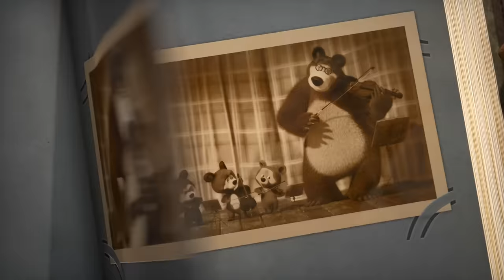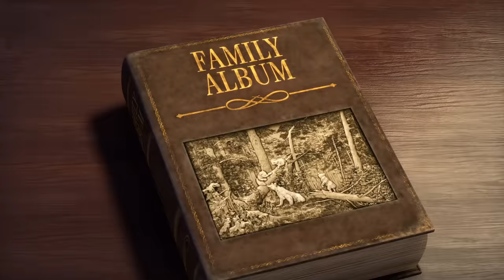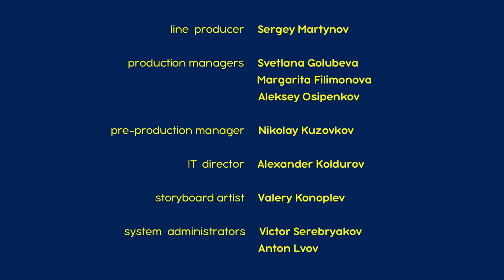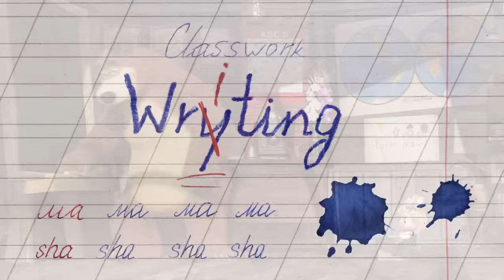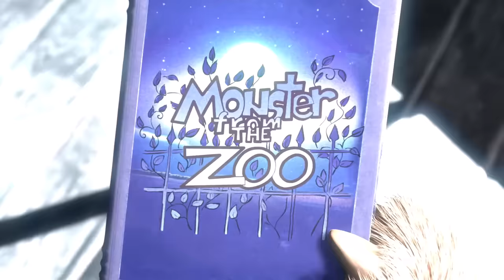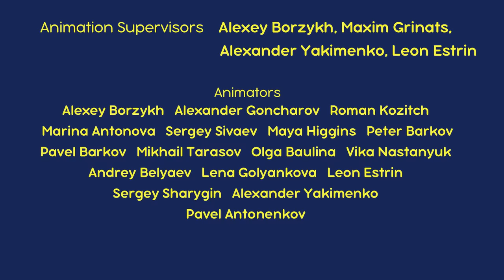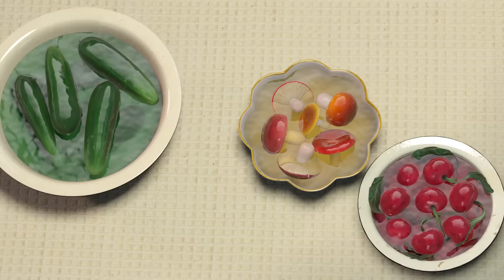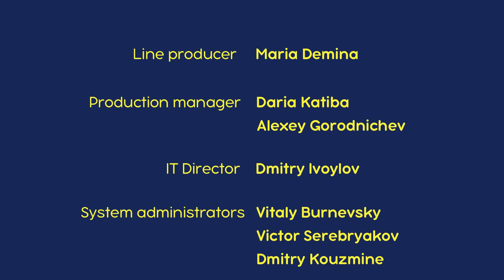माशा एंड द बेयर 👱‍♀️🐻 आरामदायक शरद ऋतु 🍂 Masha and the Bear in Hindi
✔️ गाना बजाओ धूम मचाओ! 🎵 (एपिसोड 68)
✔️ स्कूल का पहला दिन 🔔 (एपिसोड 11)
✔️ जादू-मंतर 🧙‍♀️✨ (एपिसोड 25)
✔️ बसंत तक जागना नह ं 🌸  (एपिसोड 2)
✔️ जैम बनाने का  दन 🍒 (एपिसोड 6)

👉 शरद ऋतु का स्वागत करो!